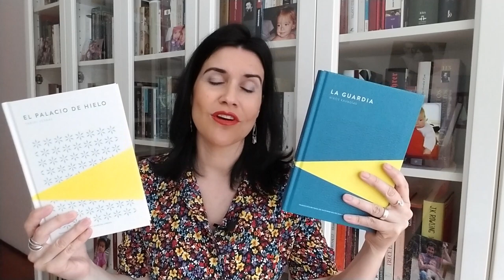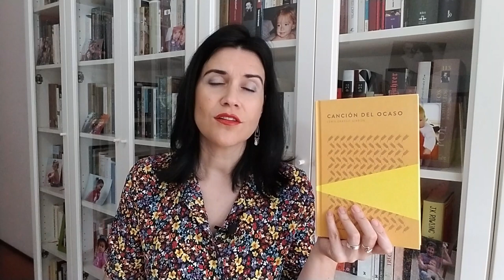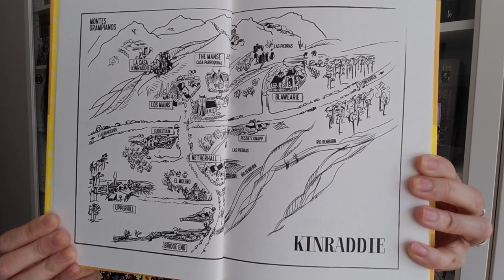RESEÑA | 'Canción del ocaso', Lewis Grassic Gibbon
Reseña de “Canción del ocaso” (1932), de Lewis Grassic Gibbon, el primer volumen de la llamada ‘Trilogía escocesa’, una novela costumbrista sobre la Escocia rural de principios del siglo XX que en 2016 fue votada por los propios escoceses como su obra más querida.

INFORMACIÓN RELACIONADA CON EL VÍDEO

Libros citados:
- ‘Cranford’, Elizabeth Gaskell
- ‘El palacio de hielo’, Tarjei Vesaas
- ‘La guardia’, Nikos Kavadías
- ‘Middlemarch’, George Eliot
- ‘Tormenta de espadas’, George R.R. Martin

Título: "Sonata para piano nº 11" (Marcha Turca)
Autor: Wolfgang Amadeus Mozart